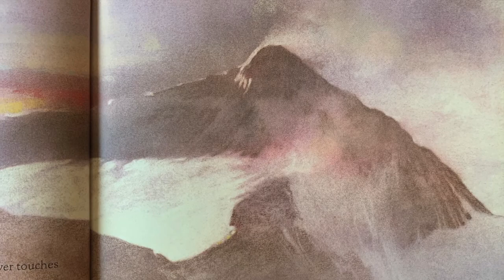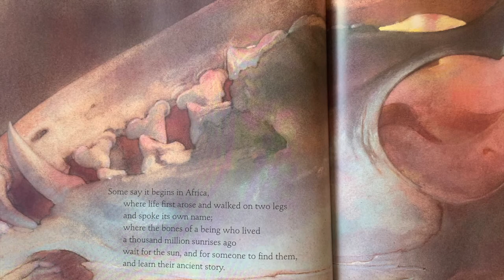Where the Sunrise Begins